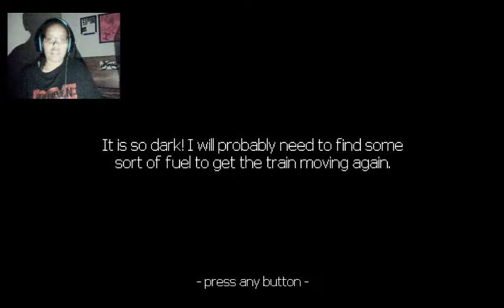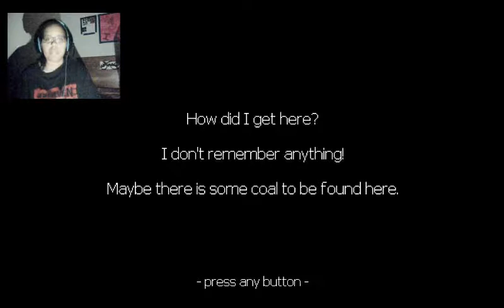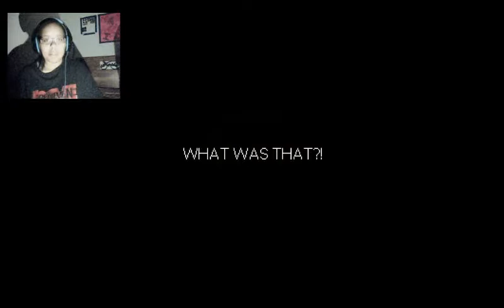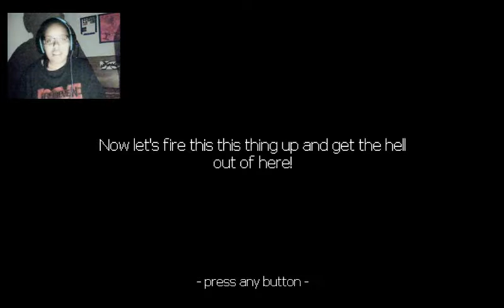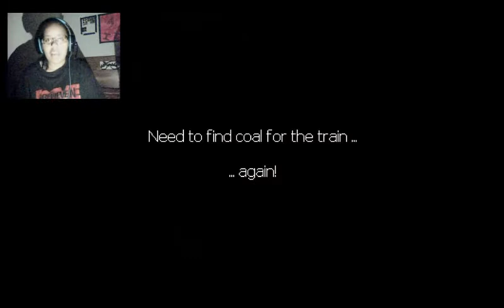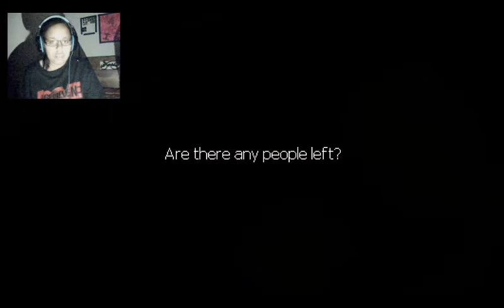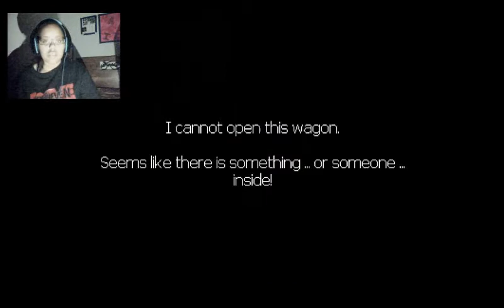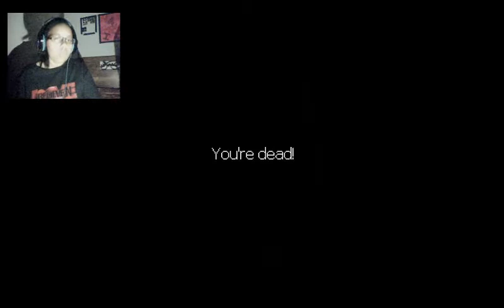Wandering In The Dark - Inumbra Journey In The Dark